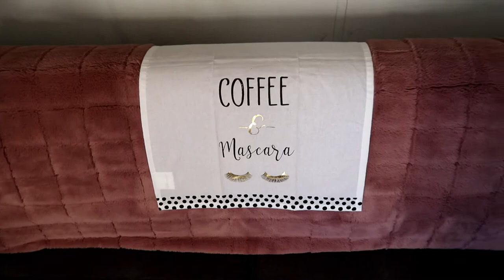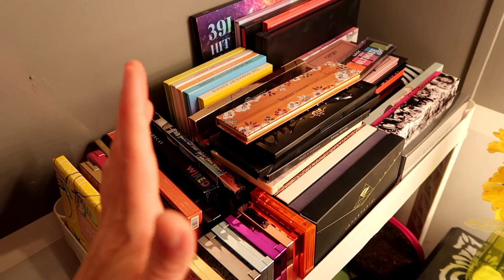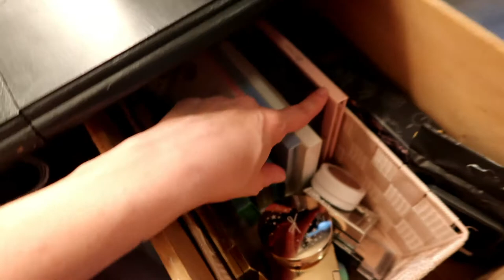We need to catch up! HUUUUUUUGE life update!!!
Hey friends!!!
This was such a hard topic to talk about but it is such a relief to be open and share the news that my husband and I are separated.  I've received so much love and support since making the announcement and I cannot emphasize how much I appreciate it.  Separating is so incredibly hard and there are so many aspects of my marriage that I miss, but I'm so grateful that Anthony is still my best friend and always will be.

As you watch this video, please be kind as this is a very delicate topic that is still very fresh and painful to my husband and I.  I know that many of you may handle things differently and make different decisions, but please respect the fact that this these are our lives and that we are doing what is best for us as a family at this moment and that things may change as time moves on and we learn how to better navigate through life as a split family.

Wouldn't it be great for there to be some kind of rule book on how to handle separating from your spouse?  It would definitely make my life easier right now!!!  If you have any stellar tips on how to not lose my sanity, support our kids, or maintain a healthy relationship with my husband as we live apart from each other, feel free to share them!

Thank you for all of your support, likes, and kind comments as I am continuing to grow as a creator.  On my channel, I cover a huge variety of topics, which include family vlogs, mental illness and anorexia recovery, vegan cooking and eating, makeup and skincare, fun challenges and much more!  You guys are my audience and I want I want to create content that you enjoy and that we can connect over.

Sarah-QJZZTOGL

xoxo

S N A P C H A T: tree_huggah